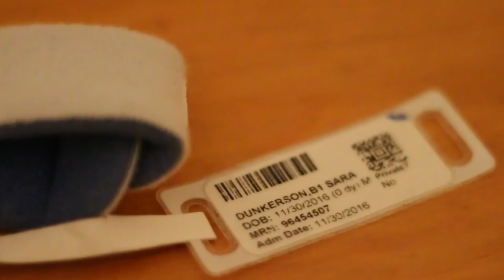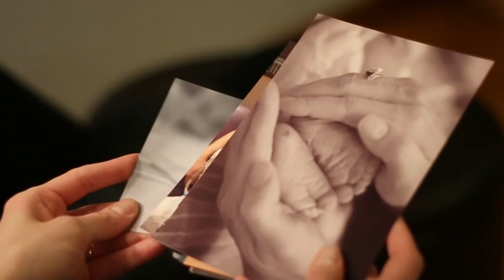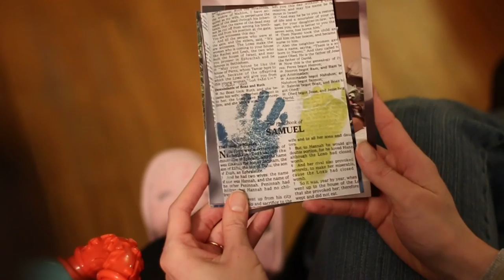FFC Portraits | Eric and Sara Dunkerson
Listen to the amazing story of the Dunkersons losing their newborn son, Samuel, and the aftermath of that loss in their lives.